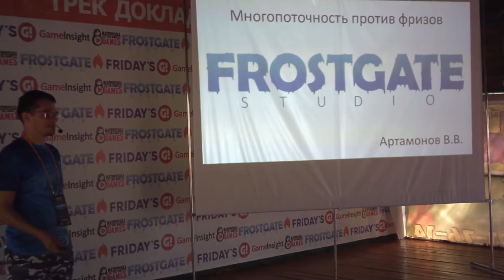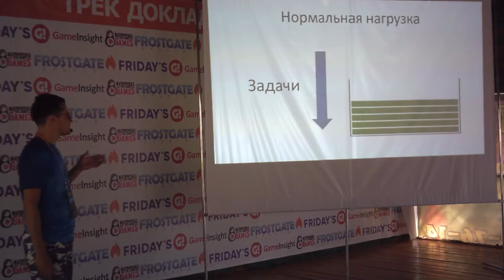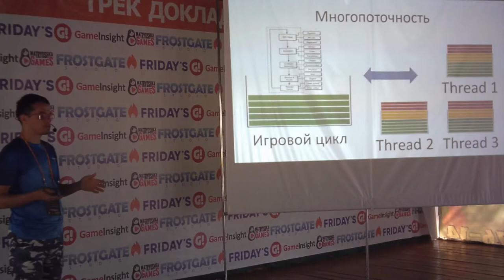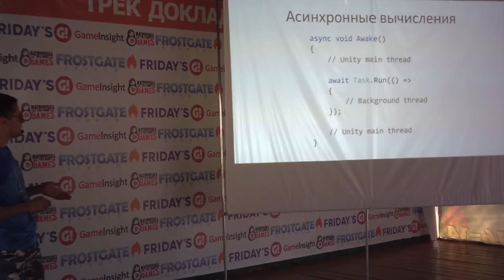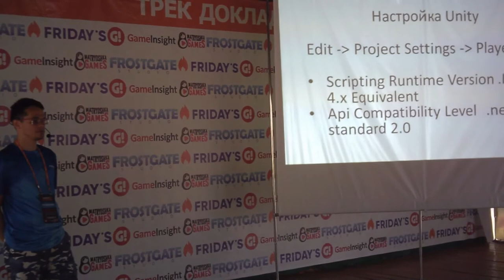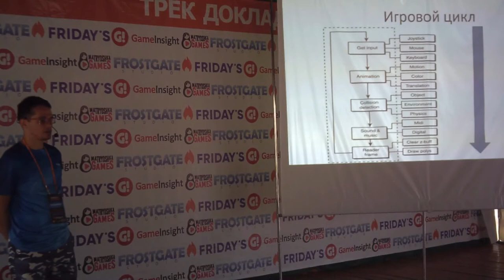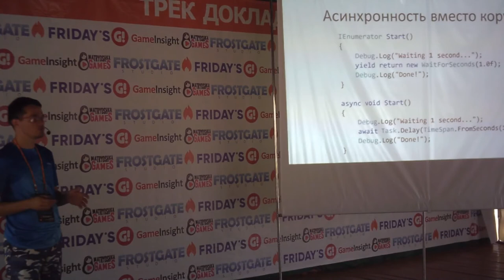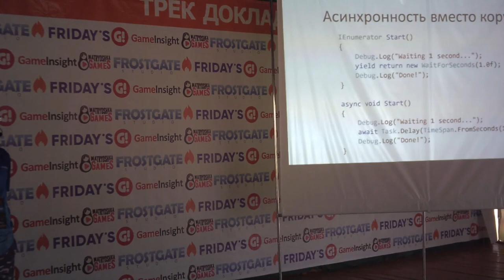Владимир Артамонов Frostgate Studio Unity многопоточность против фризов